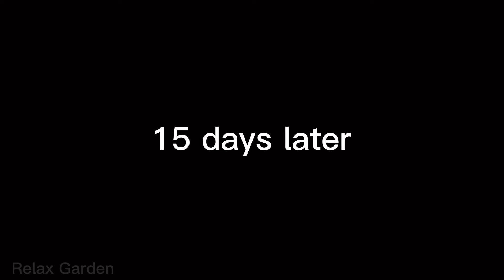SUPER SPECIAL TECHNIQUE for propagating grapes with honey, super fast growth | Relax Garden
SUPER SPECIAL TECHNIQUE for propagating grapes with honey, super fast growth
Hello friends! Welcome to Relax Garden channel
In today's video I will show you how to propagate plants from fruit at home that you don't know yet
Prepare the fruit to propagate and start following the instructions